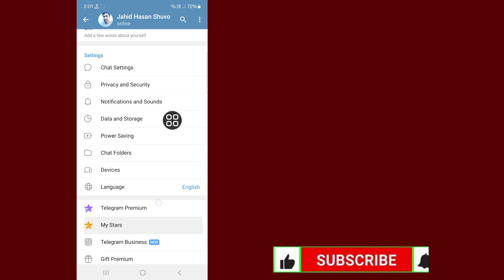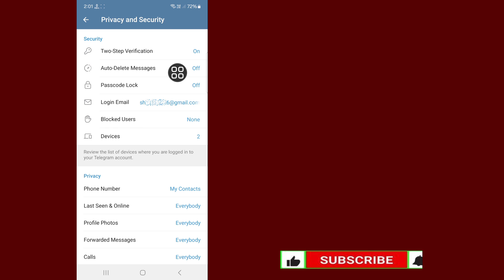Telegram の近くの人が表示されない問題を修正する方法 | Telegram の近くの人が表示されないオプションを修正する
このビデオでは、[Telegram の近くの人が表示されない問題を修正する方法、Telegram の近くの人が表示されないオプションを修正する方法] を紹介します。このビデオを注意深く視聴し、このビデオをスキップしないでください。このビデオをスキップすると、よく理解できなくなります。問題がある場合は、私に質問して、下にコメントしてください。問題を解決しようとします。このビデオが気に入ったら、いいねを押してチャンネルに登録してください。ありがとうございます。

Telegram の近くの人が表示されない問題を修正する方法、Telegram の近くの人が表示されないオプションを修正する方法。画面に表示されるすべての手順に従ってください。

🖤 この動画をお楽しみいただき、役に立ったと感じた場合は、ぜひお友達と共有してください

Telegram の近くにいる人が表示されない問題を修正する方法
Telegram の近くにいる人のオプションが見つからない問題を修正
Telegram の近くにいる人のオプションが機能しない
Telegram に近くにいる人が表示されない問題を修正する方法
Telegram の近くにいる人のオプション機能が見つからない
Telegram の近くにいる人の機能が表示されない
Telegram に近くにいる人の機能が表示されない問題を修正
Telegram の近くにいる人の機能をオンにする方法
近くにいる友達をオンにするにはどうすればよいですか?
 近くの共有が表示されないのはなぜですか?
Telegram で近くの共有が機能しないのはなぜですか